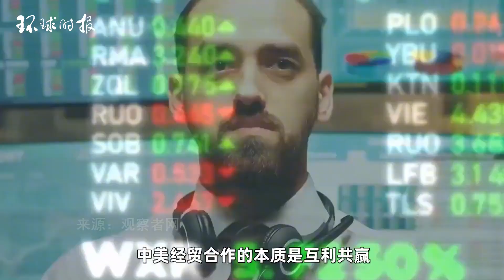拜登重点关注中国！这位“中国问题专家”，被提名常务副国务卿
据美国白宫网站消息，当地时间11月1日，美国总统拜登宣布提名美国国家安全委员会印太事务协调员、“中国问题专家”库尔特·坎贝尔（Kurt Campbell）出任常务副国务卿。According to the White House website, on November 1st local time, US President Biden announced the nomination of Kurt Campbell, the National Security Council Coordinator for Indo Pacific Affairs and a "China expert", as Executive Deputy Secretary of State.